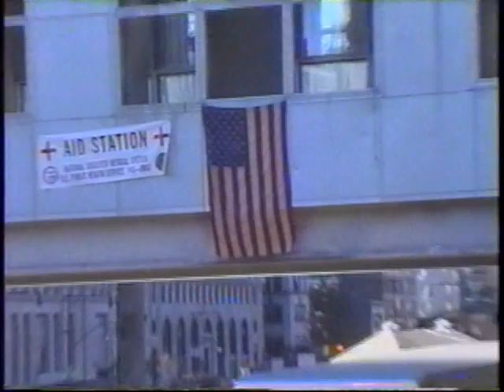WTCI 31 NYC Pt5of6